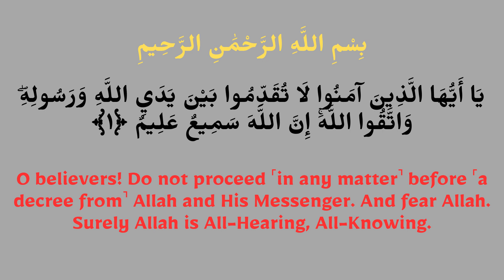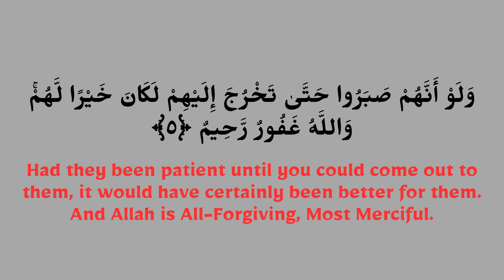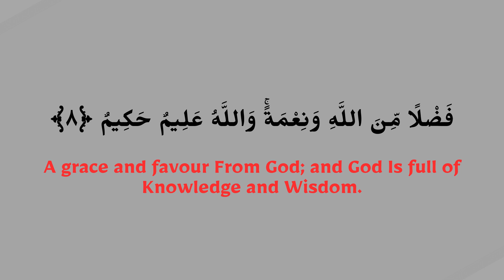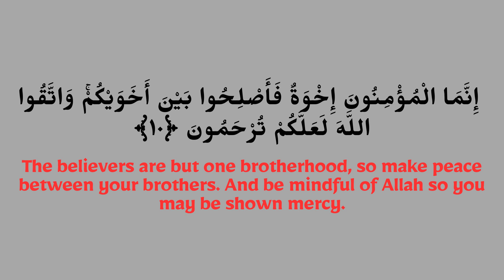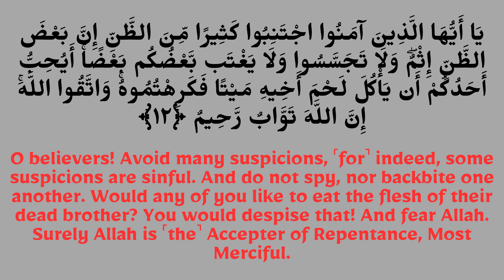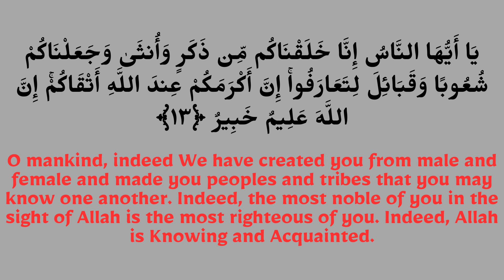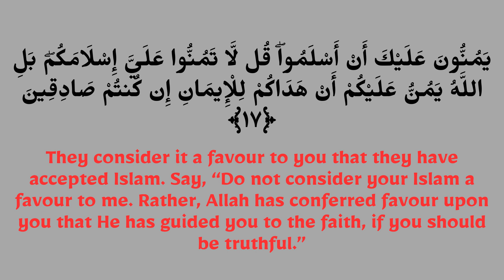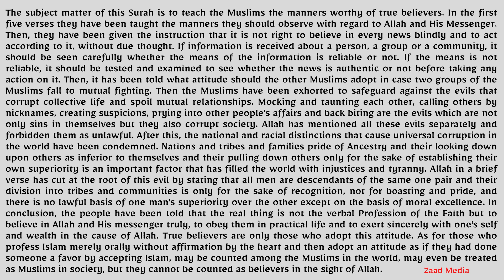Surah Al-Hujurat, Recitation, English Translation, Short Summary. Qari Feysal Mohamed, Zaad Media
Subject Matter and Topics
The subject matter of this Surah is to teach the Muslims the manners worthy of true believers. In the first five verses they have been taught the manners they should observe with regard to Allah and His Messenger. Then, they have been given the instruction that it is not right to believe in every news blindly and to act according to it, without due thought. If information is received about a person, a group or a community, it should be seen carefully whether the means of the information is reliable or not. If the means is not reliable, it should be tested and examined to see whether the news is authentic or not before taking any action on it. Then, it has been told what attitude should the other Muslims adopt in case two groups of the Muslims fall to mutual fighting. Then the Muslims have been exhorted to safeguard against the evils that corrupt collective life and spoil mutual relationships. Mocking and taunting each other, calling others by nicknames, creating suspicions, prying into other people's affairs and back biting are the evils which are not only sins in themselves but they also corrupt society. Allah has mentioned all these evils separately and forbidden them as unlawful. After this, the national and racial distinctions that cause universal corruption in the world have been condemned. Nations and tribes and families pride of Ancestry and their looking down upon others as inferior to themselves and their pulling down others only for the sake of establishing their own superiority is an important factor that has filled the world with injustices and tyranny. Allah in a brief verse has cut at the root of this evil by stating that all men are descendants of the same one pair and their division into tribes and communities is only for the sake of recognition, not for boasting and pride, and there is no lawful basis of one man's superiority over the other except on the basis of moral excellence. In conclusion, the people have been told that the real thing is not the verbal Profession of the Faith but to believe in Allah and His messenger truly, to obey them in practical life and to exert sincerely with one's self and wealth in the cause of Allah. True believers are only those who adopt this attitude. As for those who profess Islam merely orally without affirmation by the heart and then adopt an attitude as if they had done someone a favor by accepting Islam, may be counted among the Muslims in the world, may even be treated as Muslims in society, but they cannot be counted as believers in the sight of Allah.